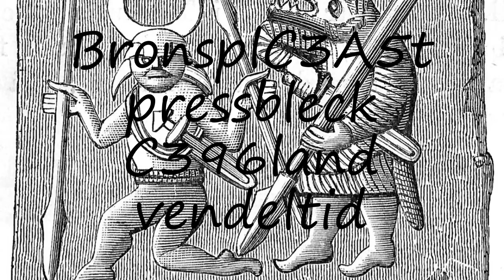How to pronounce BronsplC3A5t pressbleck C396land vendeltid in Swedish?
to speak in yourself BronsplC3A5t pressbleck C396land vendeltid and let us know how it done according you! :) Want to teach us how you name is pronounced? and let us know! Do you have a pet or a favorite animal? Searching for a nice baby name with meaning? How to pronounce BronsplC3A5t pressbleck C396land vendeltid in Swedish? say BronsplC3A5t pressbleck C396land vendeltid! How to say BronsplC3A5t pressbleck C396land vendeltid. How to pronounce BronsplC3A5t pressbleck C396land vendeltid correctly.  Learn the pronounciation BronsplC3A5t pressbleck C396land vendeltid! Expand your vocabulary, learn BronsplC3A5t pressbleck C396land vendeltid word. Use this free pronunciation guide to practice words at a time. Learn for free. Thank you for viewing, please like or subscribe! hoe om te sê, si të thuash, እንዴት እንደሚናገር, wie sagt man, comment dire, come dire, como dizer, как сказать, nasıl denir, cómo decir, 怎么说,